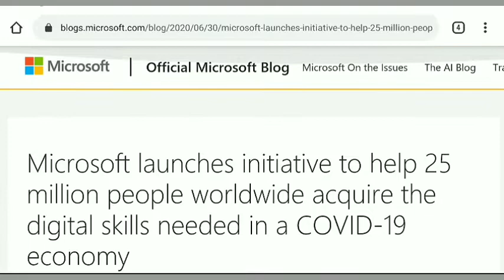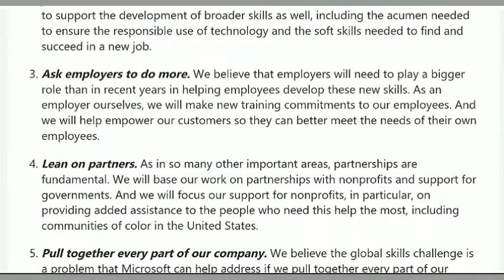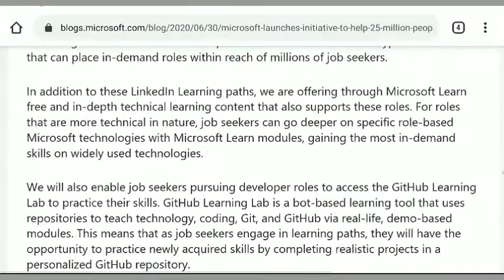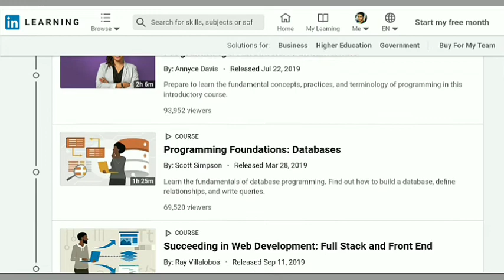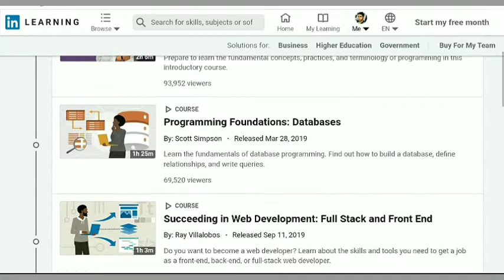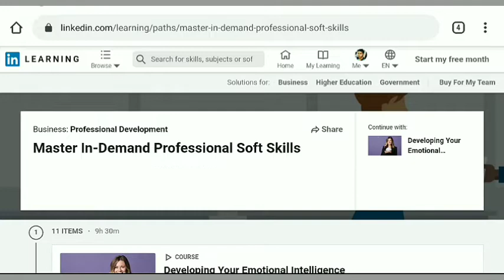Microsoft & LinkedIn Free Certification| Free LinkedIn Learning Path| LinkedIn Courses for Free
Microsoft Makes 250+ Hours of LinkedIn Learning Content Available for Free

In response to the pandemic and to social distancing measures put in place by most countries, course providers are offering learning content for free or at a heavily discounted price. Class Central has compiled a list of all free online learning resources offered during the pandemic.

Microsoft now has joined the ranks and is offering 14 learning paths on LinkedIn Learning for free.

Free LinkedIn Learning Courses
LinkedIn is contributing by making 14 learning paths available for free until March 2021. These learning paths consist of a series of online videos, and are available in English, French, Spanish, and German. All 14 courses come with a free certificate of completion that learners can add to their LinkedIn profile.

Ten of the courses are designed to train students for a specific technical career path, while the remaining four are designed to train students in soft skills. We list all 14 courses in this article below, and LinkedIn has also developed an online portal listing its course offerings.

Technical Courses:

Become a Software Developer
Become a Sales Representative
Become a Project Manager
Prepare for CompTIA Network+ Certification
Become a Customer Service Specialist
Become a Digital Marketing Specialist
Prepare for the CompTIA A+ Certification
Become a Data Analyst
Become a Financial Analyst
Become a Graphic Designer
Soft Skills Courses:

Finding a Job During Challenging Economic Times
Master In-Demand Professional Soft Skills
Digital Transformation in Practice: Virtual Collaboration Tools
Diversity, Inclusion, and Belonging for All
In addition, Microsoft announced that they would make some of their Azure and Microsoft 365 certifications available for a significantly reduced price: $15. To take advantage of the reduced price, test takers will have to schedule an exam between September 1st, 2020 and December 31st, 2020. The exams will be conducted online, and are available in English, French, Spanish, German, Japanese, Chinese (simplified), and Korean.